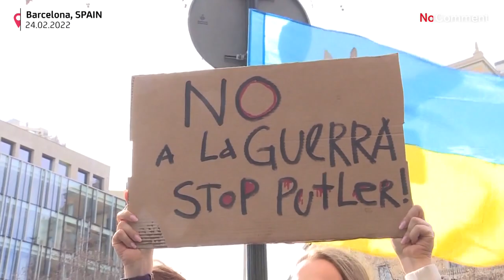برگزاری تظاهرات در شهرهای مختلف اروپا علیه روسیه و در حمایت از اوکراین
معترضان به تهاجم نظامی روسیه به اوکراین روز پنجشنبه ۲۴ فوریه (۵ اسفند) در خیابان‌های چندین شهر اروپایی دست به تظاهرات زدند.